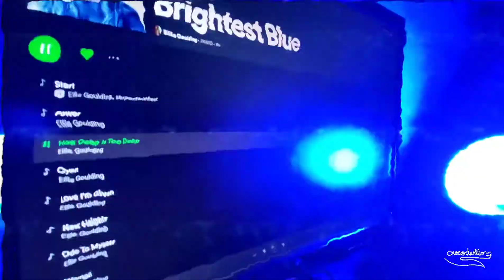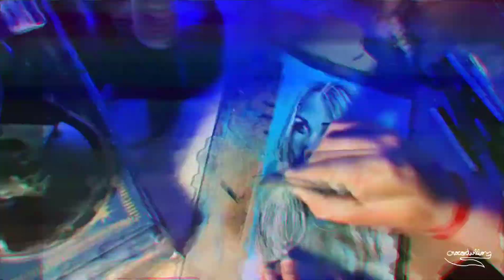Desenhando Ellie Goulding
Deixe nos comentários sua sugestão para eu desenhar no futuro! :)